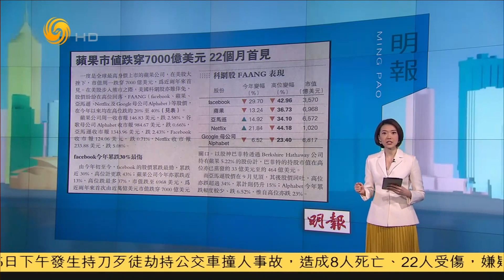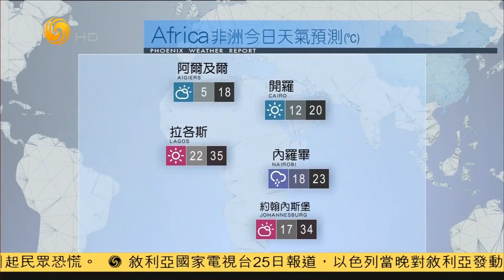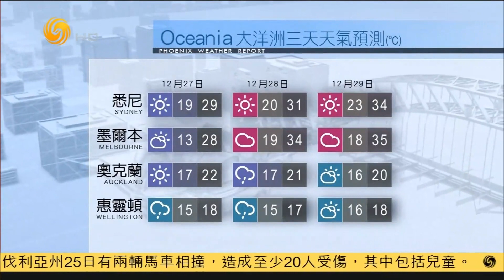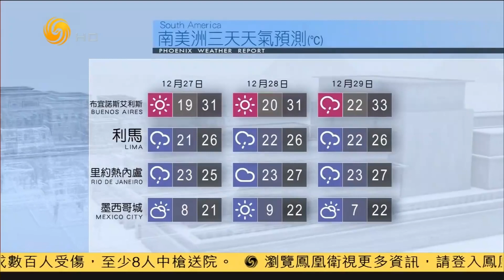《鳳凰早班車》特朗普：沒圍墻經費 政府繼續關門 20181226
今日頭條新聞：
01:55 特朗普：沒圍墻經費 政府續停擺
08:34 敘利亞防空系統在首都以西擊落來襲導彈
10:23 伊朗外長扎里夫：不怕事不惹事 不會和美談判
13:15 教宗發表聖誕文稿 呼籲以巴對話